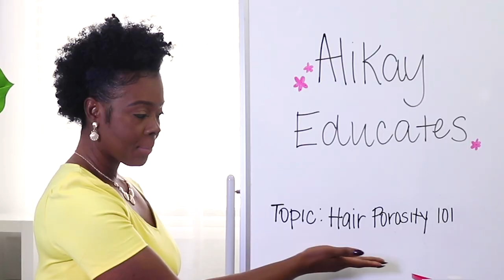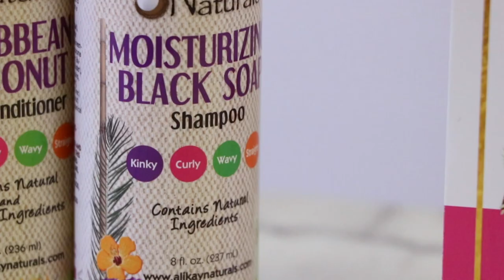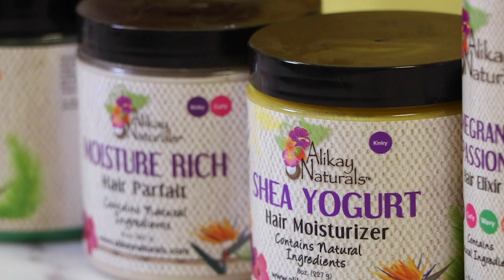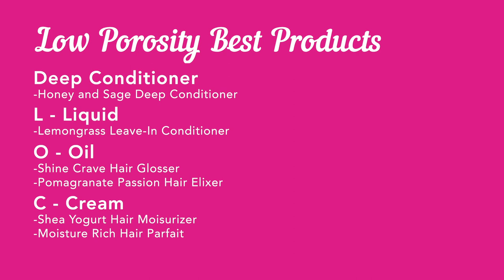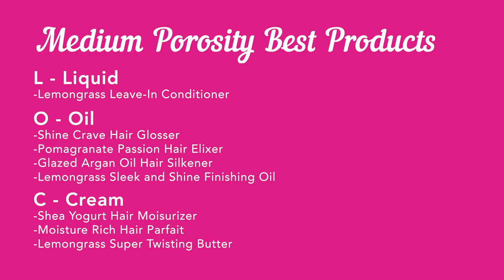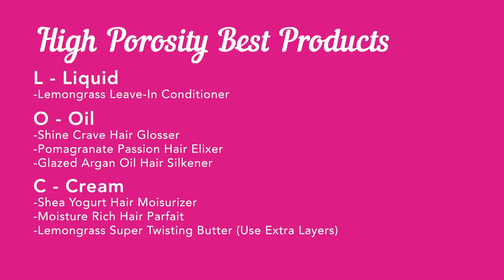Help! What is My Porosity? | Alikay Educates: Porosity 101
Welcome to our brand new series, Alikay Educates, where we discuss in depth on natural hair topics, what's trending and everything you need to know to slay your kinks, coils, curls and waves

Today's episode is all about porosity! Let's delve into the three different types (high, medium, low), what each is, how to care for each type and the perfect Alikay products, just for you.